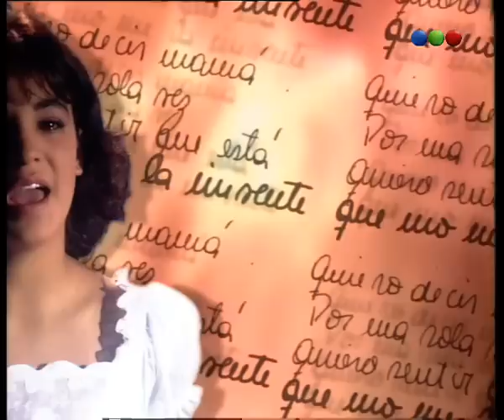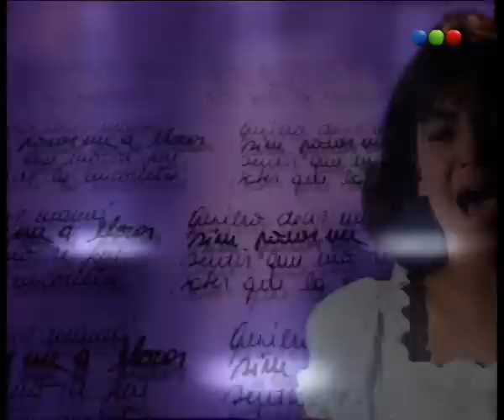Capítulo 19 - Chiquititas